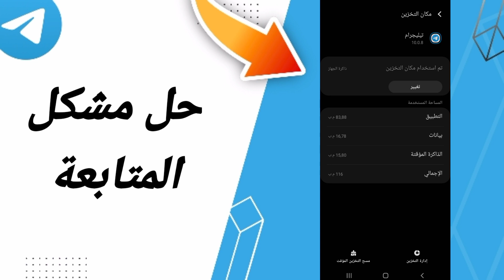كيفية طريقة حل مشكلة المتابعة على تطبيق تيليجرام Telegram 2022